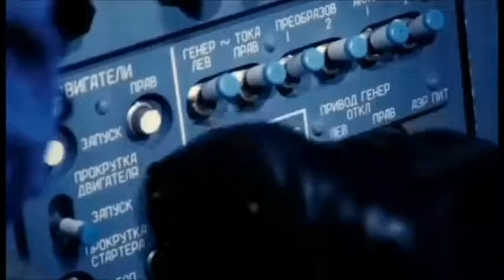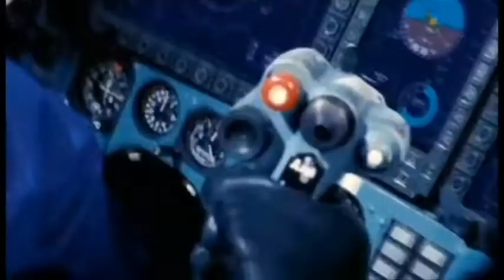Aleksandr Pakhomov - Stratosphere (Russian air force) trance, uplifting trance